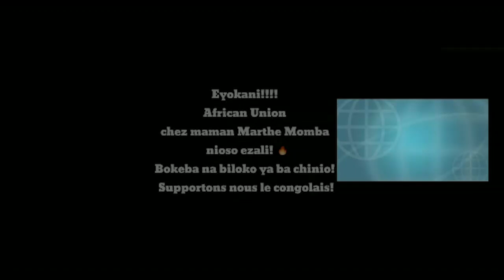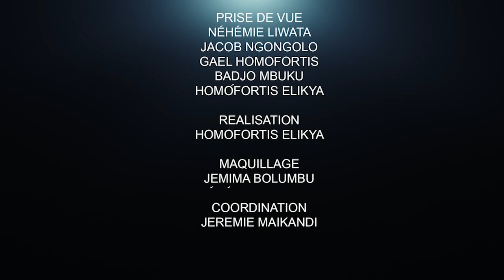LES RAISONS QUI FERONT TOMBER LE BUREAU DE L'ASSEMBLÉE NATIONALE: PROF TSHILUMBAY EXPLIQUE